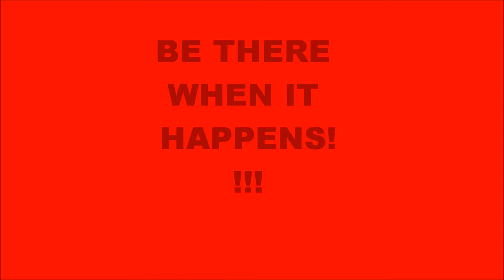Troy University Pump Up.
Troy Athletics.